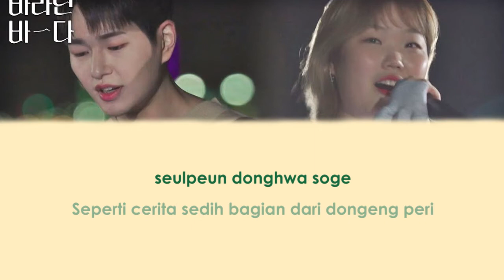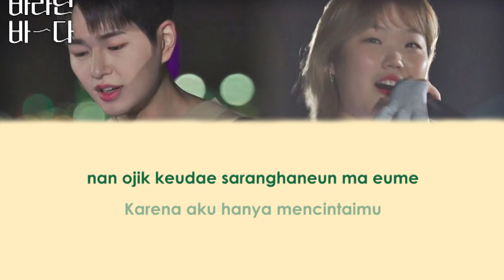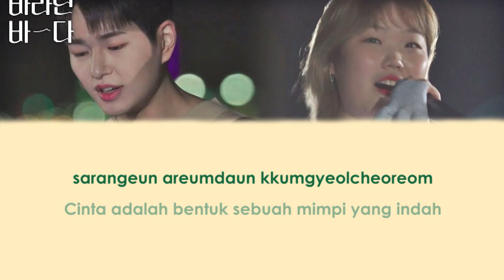Onew & Lee Suhyun - Flying Deep In The Night Lyrics